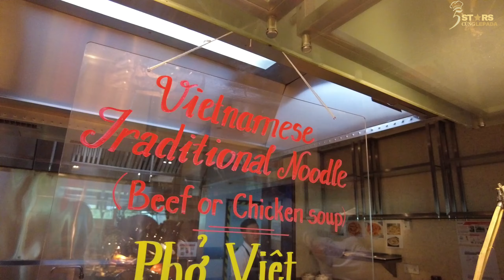5 STARS CÙNG LEPADA #3 | THƯỞNG THỨC BUFFET 5 SAO TẠI KHÁCH SẠN LE MERIDIEN SÀI GÒN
5 STARS CÙNG LEPADA là series mà mình đã ấp ủ bấy lâu nay, đây sẽ là những tập vlog mình dẫn các bạn đi khám phá, không gian sang trọng, trải nghiệm những món ăn tại những nhà hàng, khách sạn cũng như những địa điểm 5 sao. Tiếp tục cho series là buổi brunch vào dịp lễ tạ ơn tại nhà hàng Latest Recipe ở khách sạn 5 sao Le Meridien. Các bạn hãy xem tại đây có gì hay ho nhé!
00:00 - Intro
00:59 -  Địa chỉ và không gian
02:18 -  Giá vé
03:12 - Quầy Buffet
05:55 - Thưởng thức
10:50 -  Đánh giá
13:11 -Kết

Mình là Le Pa Da, khi bạn đọc những dòng chữ này thì mình đang đóng hộp gửi đến bạn một nụ cười cùng với lời cảm ơn chân thành nhất...
Đây là kênh Youtube duy nhất và chính thức của Lepada, nơi mình chia sẻ những điểm đến, những món ăn, những phong tục và văn hoá khắp mọi nơi.

© Bản quyền thuộc về Le Pa Da
© Copyright by Le Pa Da channel ➤ Do not Reup